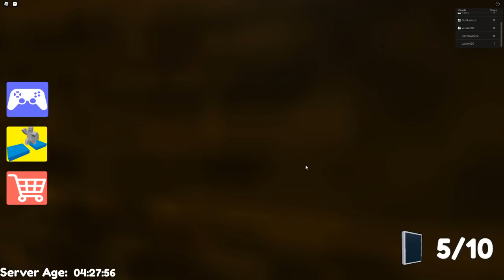VENDO DEJ SI POZOR NA TOHO TÝPKA!😨 Escape Mr. M's Electronic Shop w/@VendaliRoblox